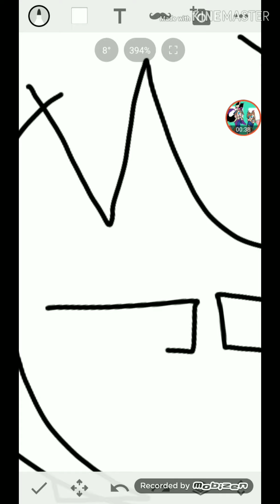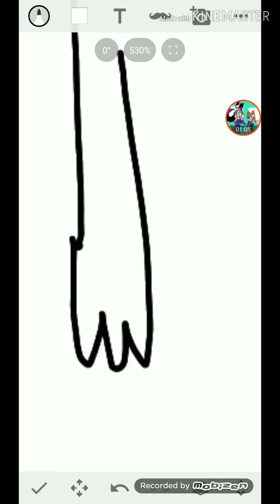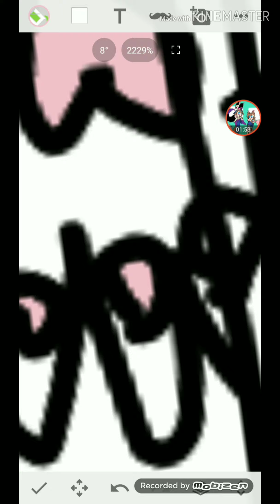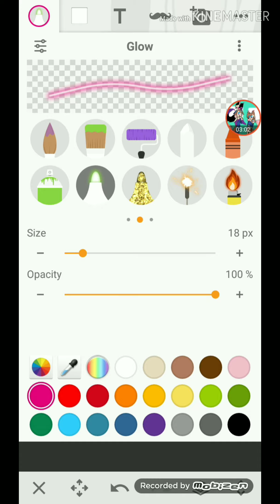Easter special speedpaint